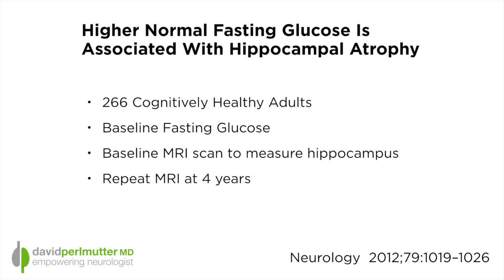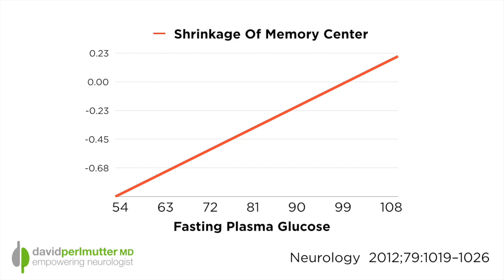Elevated Blood Glucose Shrinks the Brain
As you know, in Grain Brain I hammer away at this idea that you have got to keep your blood sugar levels down. Why do I talk about that? I talk about that because studies have demonstrated that the higher your blood sugar, the more rapidly your brain will shrink. And when it comes to your brain, size does matter. Let's take a look at this study. This is a study from the journal Neurology, published in 2012, and what they did was really quite interesting. They took a group of 266 adults who were intact mentally, they measured their glucose level, and they did a brain scan to measure the size of their hippocampus - the brain's memory center. Then they brought these individuals back in four years and measured again the size of their brains' memory center.